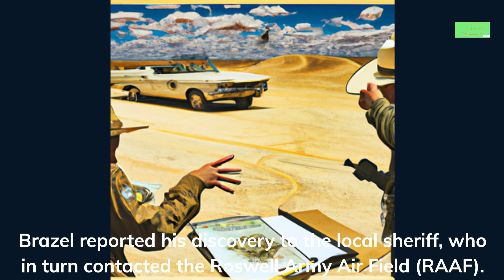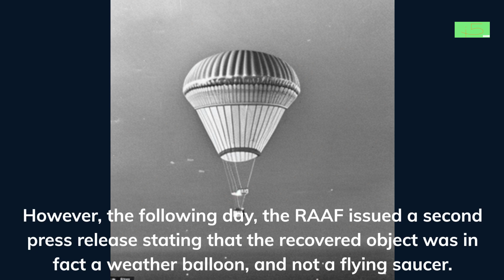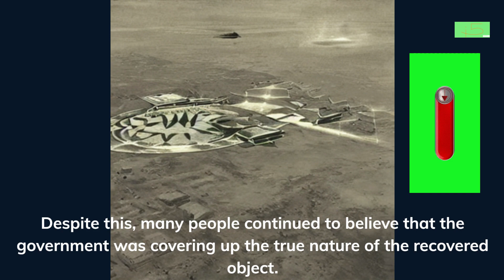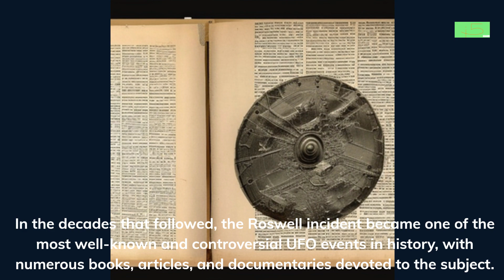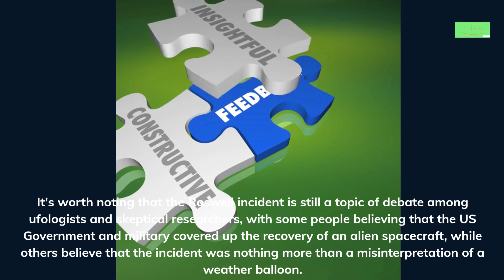FASTPITCH FRIDAY 5 ROSWELL INCIDENT CHINESE ENGLISH SUBTITLES CREATED WITH A I